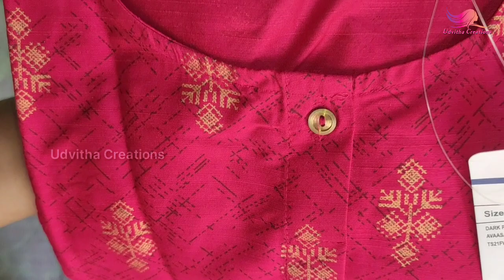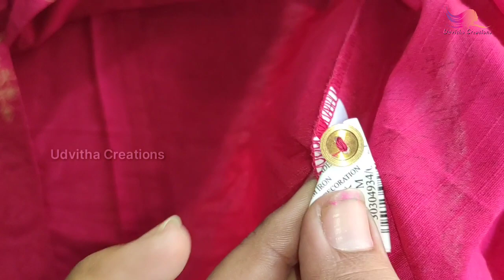Ajio Kurti haul | Ajio Big Bold Sale haul ajio avaasa fusion brand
Kurti Link

Ajio Shopping Tricks and Tips Videos

MEESHO & FLIPKART VIDEOS

Your Friend surya invited you to join Ajio. Use the invite code SURRX2UYR to sign up and earn ₹200 AJIO Points only during AJIO Big Bold Sale (1st July - 5th July)